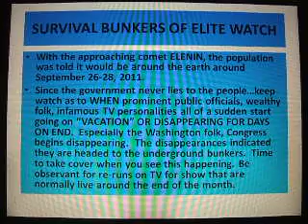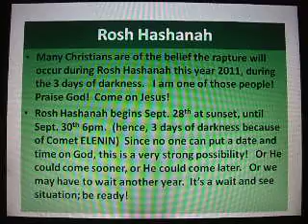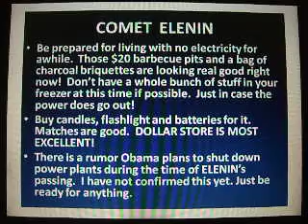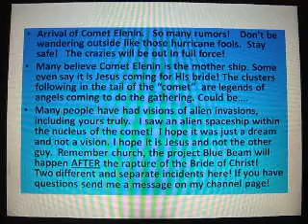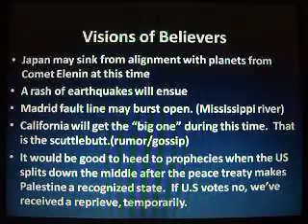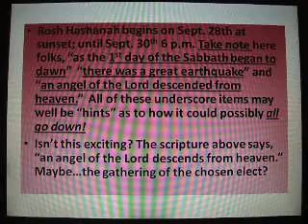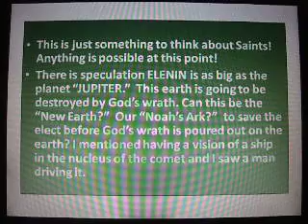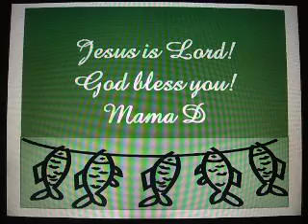Rapture/End Times Update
What is the Rapture endtimes agenda for September?
The Rapture is standing at our door Church!  Jesus is
pulling up to the drive way!  Are you ready for the wedding
of the year? Are you invited?